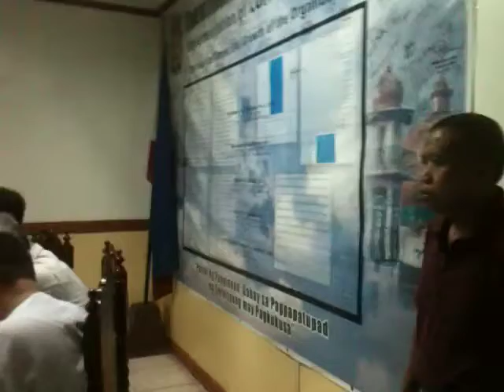Imam Council of the Philippines Regular Monthly Meeting 2